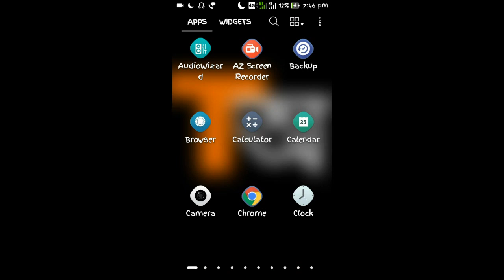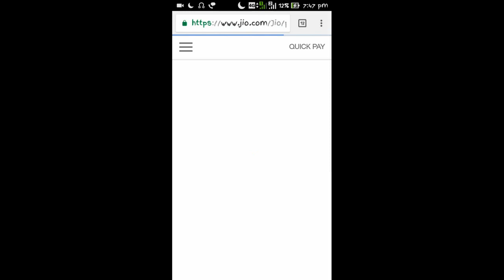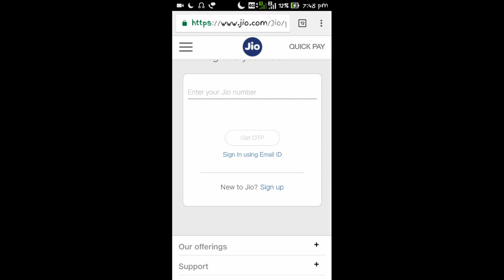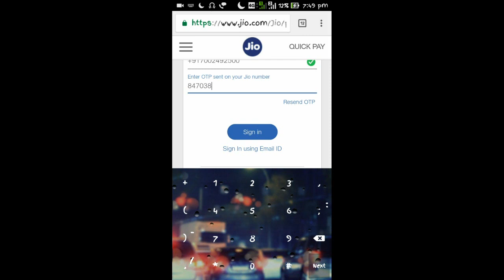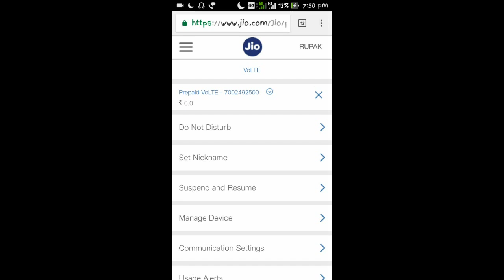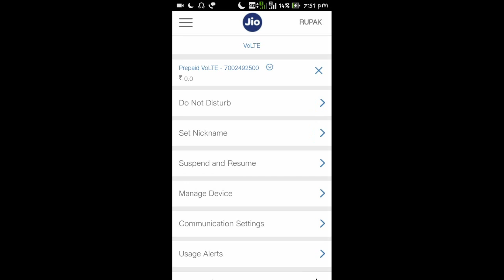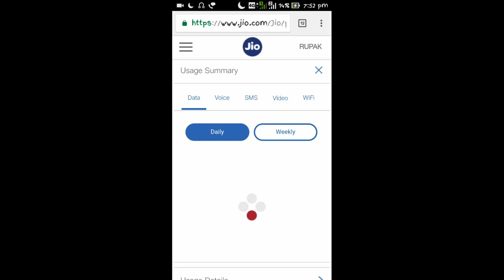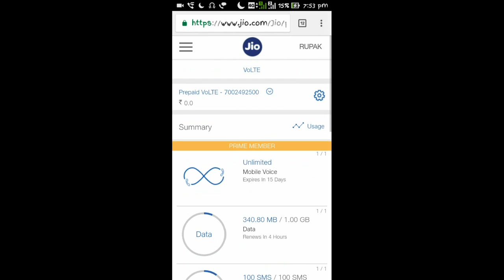How To Hack a Android Phone With A Jio number in assamese ( জিঅ নাম্বাৰেৰে মোবাইল হেক)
How to hack a mobile with jio numbr

* Go To Jio.com
* Sign up with that jio number which one is you want to hack
*Collect the OTP
*BOOOM !